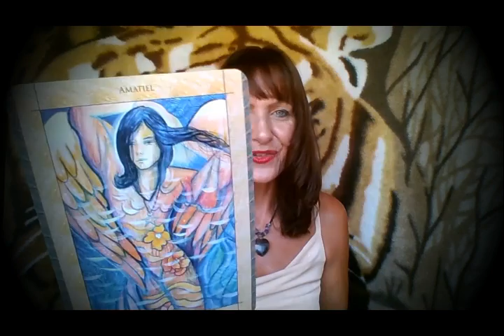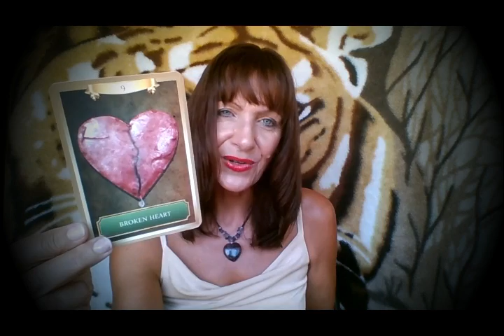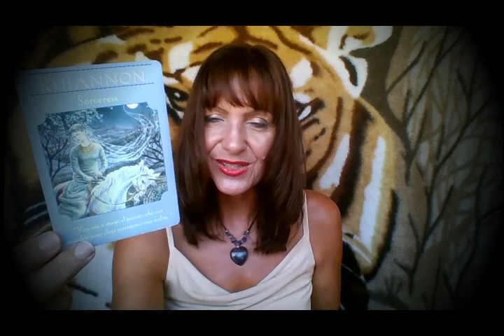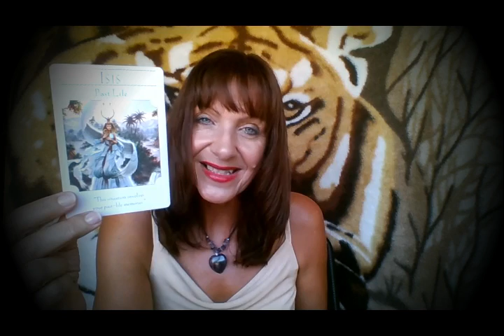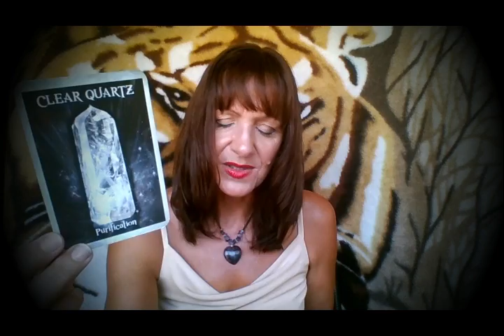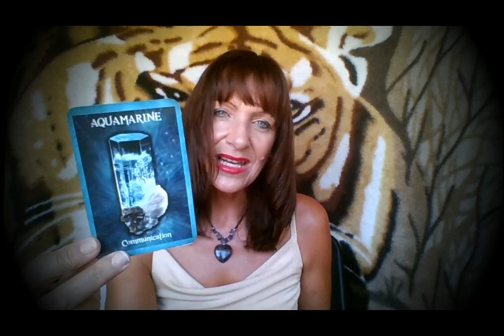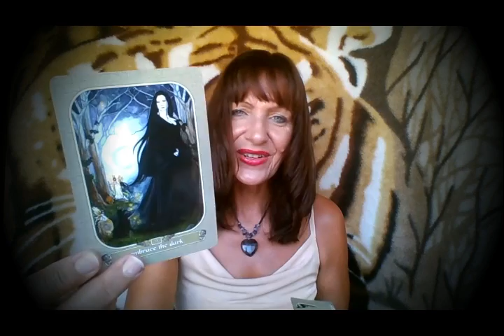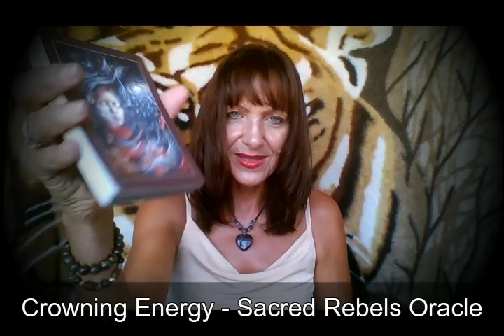Cancer March 2019 - Spectacular Success *Omen*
Grand Visionary Beginning after having the strength and courage to let go of old ways and the past.  Cancer a period of enormous change  with the power and freedom to choose your life direction!  Cancer this is your March 2019 Tarot Reading with Rose Burnett.

Redeem now on 45 Minute Extended Personal Tarot Reading (Pre-Recorded) with Rose Burnett @

WIN A PERSONAL READING - MONTHLY COMPETITION

to go into the Monthly Draw to Win a 45 Minute Reading with Rose - find the Competition Details on the Home Page.

Winners Announced on YouTube and via Email early April 2019

TOP 4 SECRETS TO ATTRACT A SOULMATE $8.95 ON VIMEO

Rose Burnett is a Certified Transformational Coach, Leader and NLP Practitioner.  An Advanced Usui Reiki Practitioner and specialises in Chakra healing and balance, Soul Light and Inner Child Healing from Emotional and Karmic Trauma, Chi Energy Revitalisation, Akashic Record and past life recollection.

Founder of Mind Body Soul Balance Program, Drop4 Diet and Total Body Sculpting Workout for Women helping individuals lose weight with healthy natural eating, get fit, connect to Gaia, Mother Earth and improve their emotional, mental and spiritual well-being.

Founder of Ascended Masters Global Lightworker Community (new website coming soon) and Newly Formed Eagle Spirit Youth Program (coming soon) Empowering the Spirit of Youth to Change Our World.

Rose Burnett